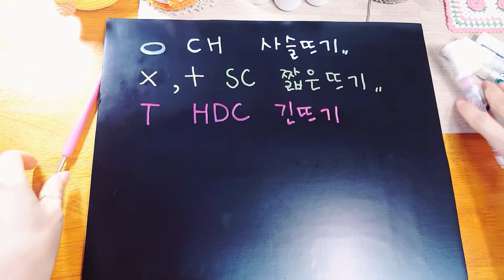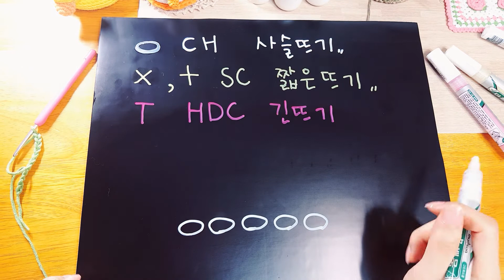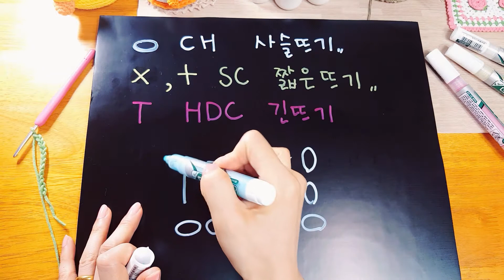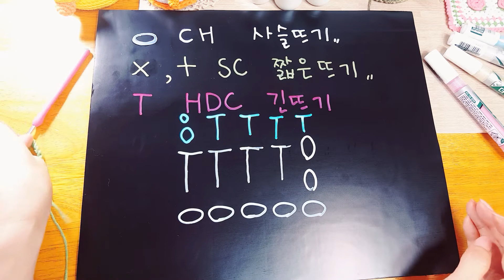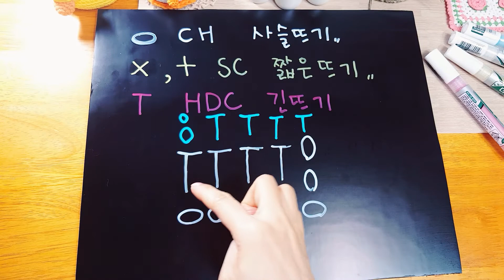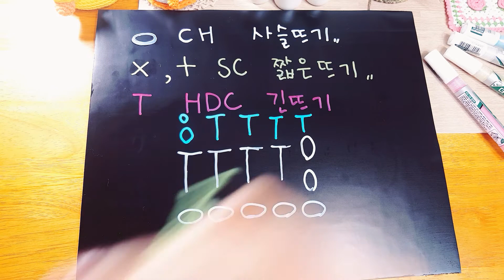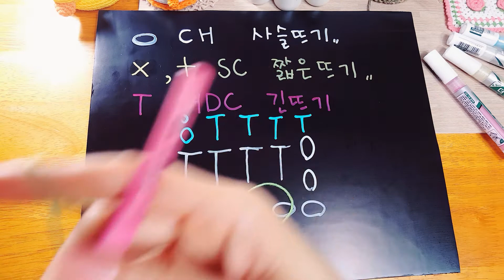[이브냥 코바늘기초 3] 긴뜨기, 기호, 영문약어 총정리 How to crochet , hdc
왕초보 코바늘 완전정복 기초3. 긴뜨기를 배워 보아요~

꼬꼬꼬꼬꼬마 왕초초초초초보 처음 코바늘을 시작하시는 분들을 위해 만든 영상이에요.  긴뜨기부터는 맨처음 배운 짧은뜨기와 다르게 진행되기 때문에 조금 더 집중해주셔서 차이점을 정확하게 익혀주세요~

오프 니팅클래스와 같게, 세계적으로 널리 사용되고 있는 코바늘 그림기호와 영문약어를 함께 설명하였으며 떠나가는 패턴 방식 그대로 도안을 함께 그려가며 상세히 설명해 드렸습니다. 코바늘의 경우 이 기초부분만 정확하게 익히신다면 수많은 도안들을 통해 멋진 작품활동의 문이 활짝 열리니까 제 영상을 통해 기초부분 확실히 배우실 수 있었으면 좋겠습니다. 영상이 어려울까 좀 걱정이긴 하네요;;;